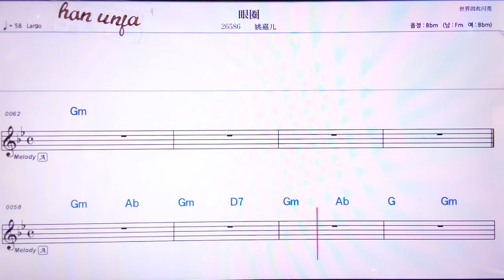💖이앤취앤/아오쟈얼 👍MR,노래방, 악보, 코드,Karaoke With Sheet Music